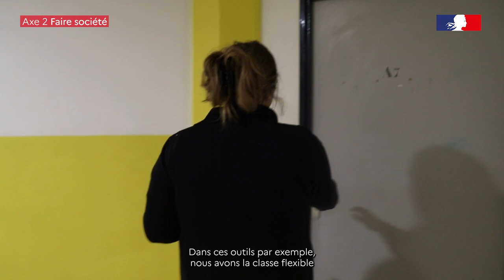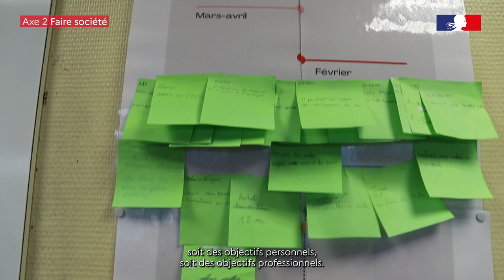Axe 2. Faire société. Classe flexible (lycée hôtelier de l'Orléanais, Olivet, Loiret)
Ensemble, donnons de l'ambition.

Le projet de l'académie d'Orléans-Tours est avant tout un cadre de référence qui précise les missions nationales et locales que l’académie met en œuvre dans une période donnée (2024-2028). Il s’inscrit dans la continuité du précédent projet tout en prenant en compte les réformes déjà mises en œuvre et les évolutions à venir.

Il s’est construit de manière participative avec des agents représentant l’ensemble des métiers qui concourent aux missions du service public de l’éducation nationale et partagé avec les membres de la communauté éducative : représentants des personnels, des parents, des collectivités locales.

Lire plus...

Axe 2. Faire société

Les actions qui seront menées pour les élèves et le personnel :
- Agir sur la qualité de vie à l’école.
- Porter une attention à la qualité des relations.
- Renforcer une éthique de l’attention « pour que chaque élève compte ».
- Accompagner les personnels et les structures.
- Combiner le bien-être individuel et collectif.
- Renforcer la confiance entre les personnels et l’institution.
- Sécuriser les personnels dans l’exercice de leurs fonctions.
- Accompagner les personnels tout au long de leur carrière.